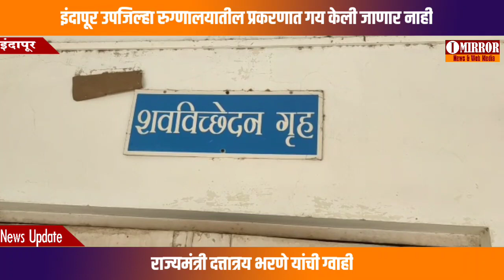इंदापूर उपजिल्हा रुग्णालय प्रकरणातील दोषींना शिक्षा होणार - राज्यमंत्री भरणे IMirror.Digital